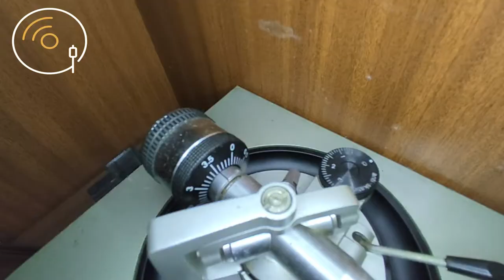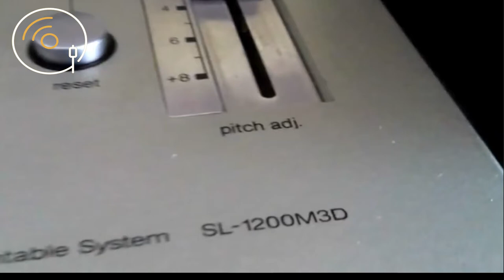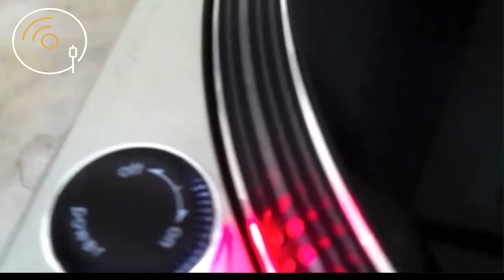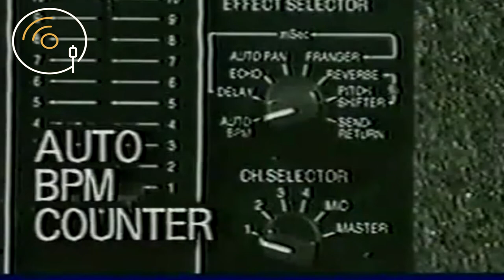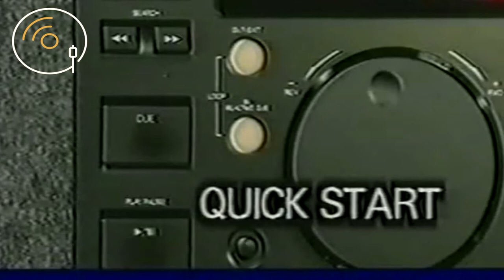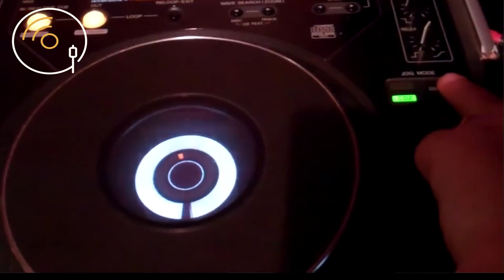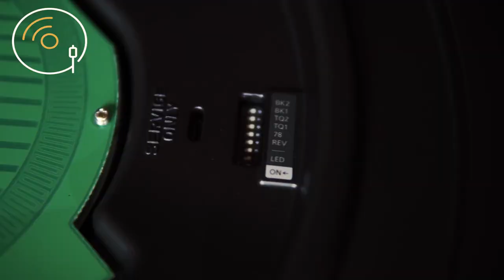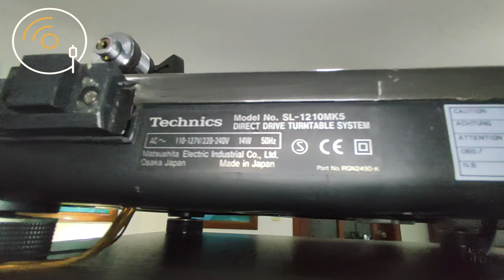¿Por qué los TECHNICS no pasan de MODA? :: Hablemos de los tornamesas SL 1200 MK2 (y sus hermanas!)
Quieres una Technics? Mírala GRATIS!!
Quieres una alternativa a una Technics?

En agujaevinilo trataremos de responder al interrogante del por qué los tornamesas Technics SL 1200 MK2 y versiones subsiguientes parecieran ser inmunes al paso del tiempo! Reseña review sobre aspectos importantes de las míticas bandejas giradiscos Technics en sus más de 40 años de existencia! A propósito del lanzamiento de la sl1200mk7 y la crisis de semiconductores y microchips por la que pasa el mundo.

Crestomatía material de apoyo:
@Mike Russell